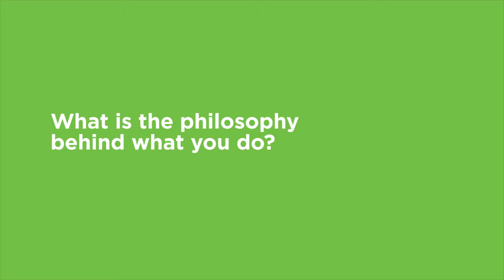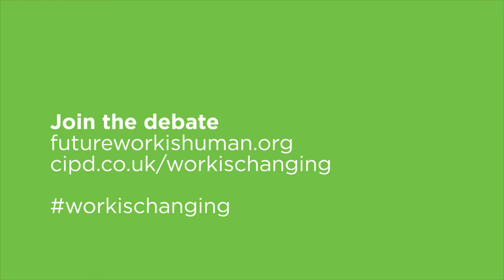Shaping minds for the future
Diana Prodanciuc, Alumni and Experience Co-Creator from the Alternative University in Bucharest, Romania, explains how the education project is reshaping minds and building skills for the future. Diana spoke at the CIPD’s Future of Work Conference in London on May 22.